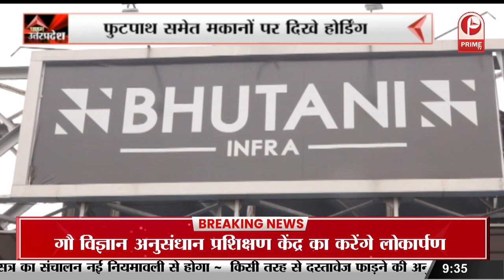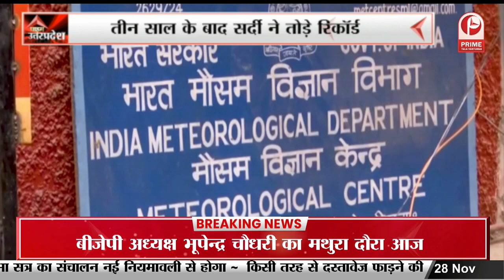आज से शीतकालीन सत्र का आगाज | 4 दिन तक चलेगा शीतकालीन सत्र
Winter session starts from today. Winter session will last for 4 days. आज से शीतकालीन सत्र का आगाज | 4 दिन तक चलेगा शीतकालीन सत्र